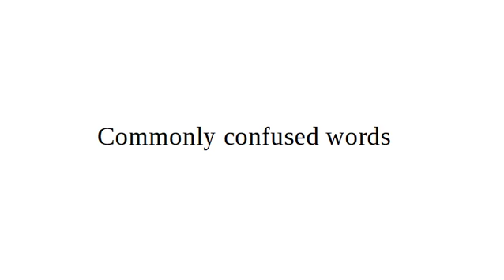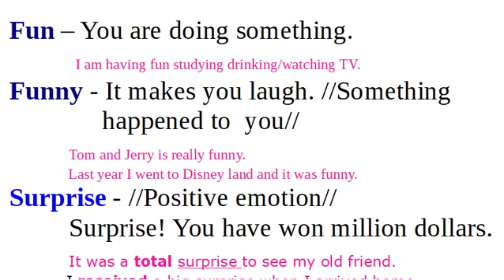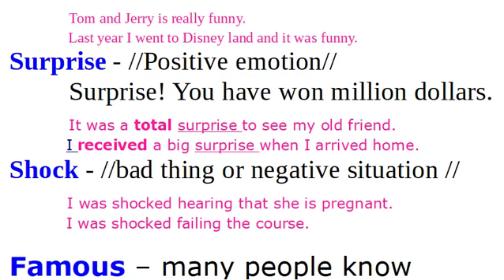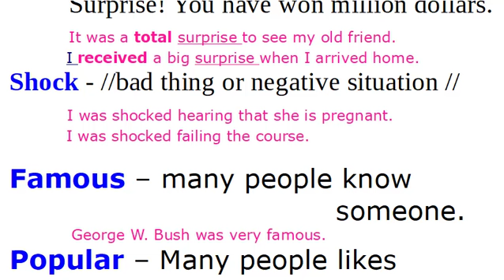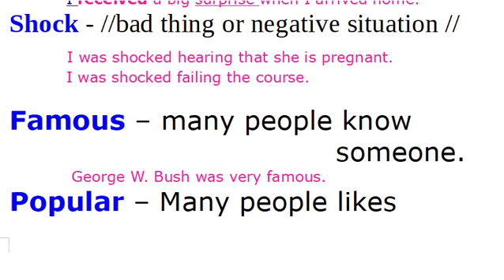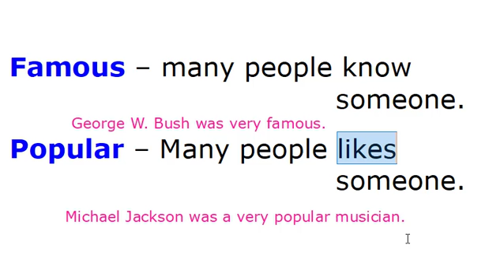Confusing word learning. English spoken for Bangla speakers.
This video teaches you how to use six confusing word in speaking.